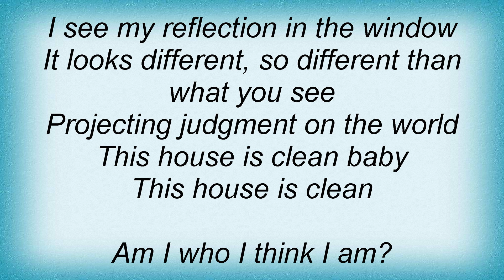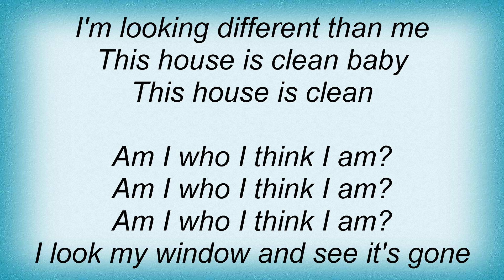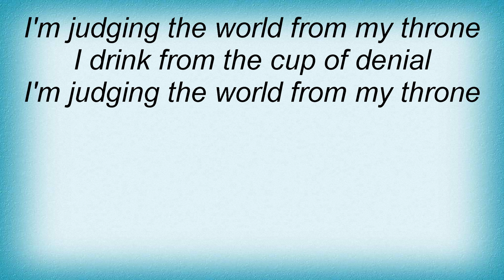Metallica - Dirty Window Lyrics